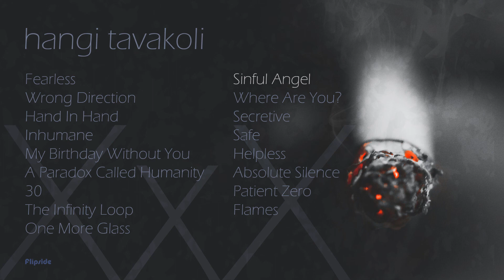Hangi Tavakoli - Sinful Angel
From the album “XXX” by Hangi Tavakoli

Produced by Hangi Tavakoli
Published by Flipside Productions & Marketing Pte Ltd